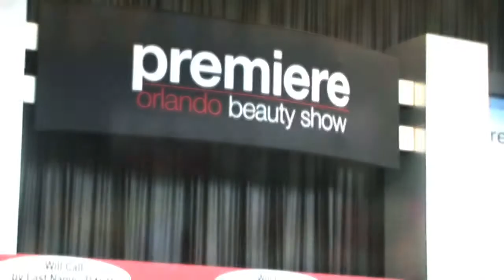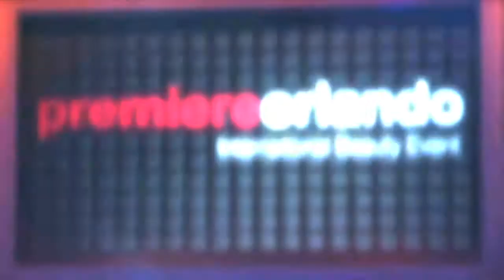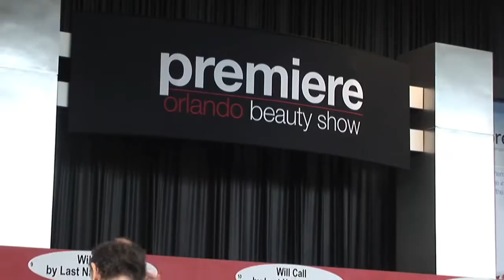Premiere Orlando - International Beauty Event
Check out some Premiere Orlando highlights.